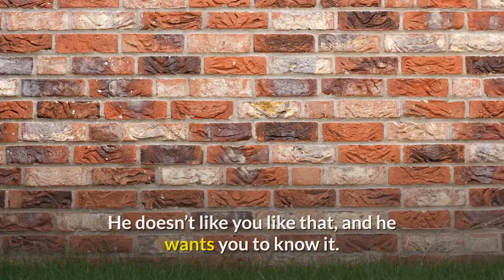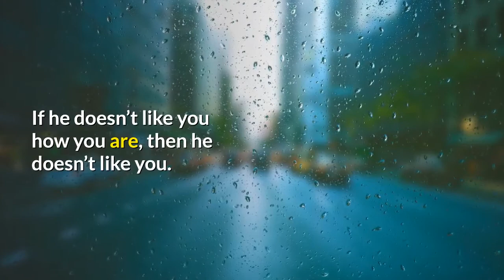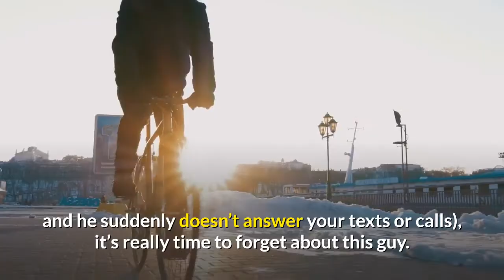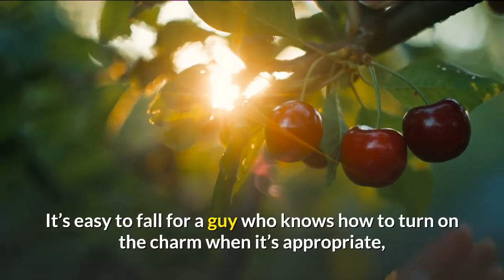10 Things A Guy Will Never Do If He Really Likes You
10 Things A Guy Will Never Do If He Really Likes You

Trying to interpret everything a guy says — and more importantly, everything he doesn’t say — can get exhausting. Dating has a way of turning even the most laid back girl into an anxiety-ridden, obsessive over-anaylzer in no time. There are some things that guys do that completely defy logic, but there are others that are a clear sign that, well, he’s just not that into you. As hard as it can be to navigate dating these days, sometimes guys will give you the signal that he’s not interested. All you have to do is pay attention. If he really likes you, he definitely won’t do the following things

Free “HOW TO TEXT HIM “ Guide …
The Strange Text That Makes A Man Shake With Obsession?

The “ Obsession Formula’’….
I’m going toreveal a powerful set of words I call a “Devotion Sequence’’that make a man lust uncontrollably for you

You’ll also get the Keys to His Devotion Masterclass, the most effective strategies that my clients have used in order to take a man from dating you to being completely devoted to you so you absolutely KNOW that he'd move mountains to be with you.

A Dating Lesson from Sir Lancelot: A method for winning hearts
Thank you !!! ツ